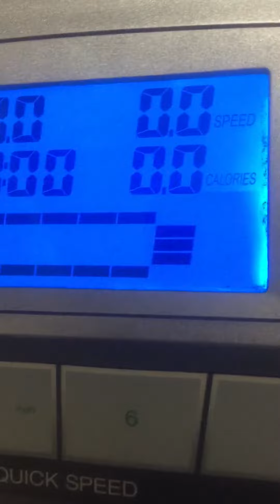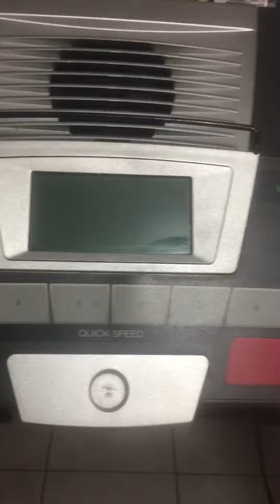😓😓a quemar Calorías!!!! 😓😓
Una caminadora o Treadmill para hacer ejercicios en la casa 🏃🏻‍♀️🚶‍♀️🏃🏻‍♀️🚶‍♀️por lo menos no tenemos excusa de que afuera gay mucho calor, ya que lo podemos hacer con esa máquina, estoy muy contenta con tenerla me la regaló una amiga y ahora a usarla !!!